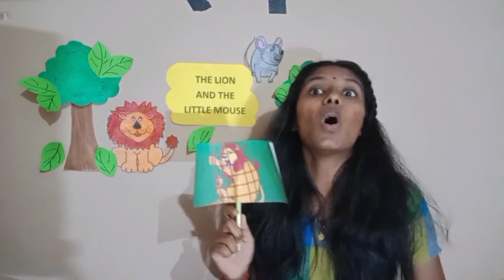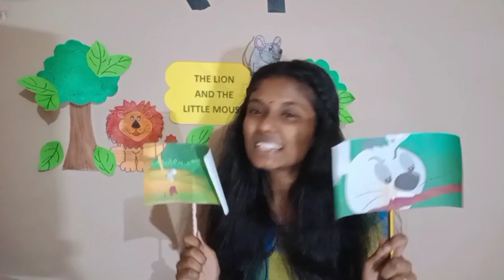ECS1323 Bahasa,Komunikasi dan Literasi awal kanak-kanak (Bercerita) The lion and the Little mouse🦁🐁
Tugasan Bercerita

Nama :Tarani Manivanan

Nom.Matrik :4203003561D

Kohort 35

Kursus: Ijazah Sarjana Muda Pendidikan Awal Kanak-kanak

Nama Pensyarah:Puan Nurul Ain Binti Ismail